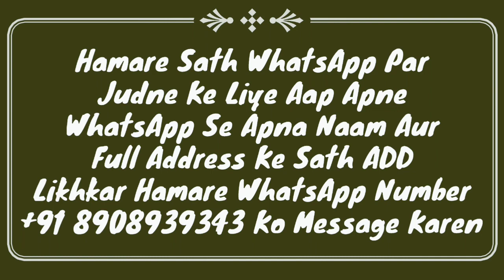Napaki Ke Zaroori Masail | Hadees Ka Sabaq Part 65 | Tirmizi Sharif Ki Hadees Ka Online Class | MARB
Tirmizi shareef ki hadees ka online class hai hadees ka sabaq part ke naam se dala jata hai isme napaki ke bahut zaroori masail ka bayan hai by hazrat maulana Abdullah sahab qasmi shaikhul hadees jamia markazul uloom sungra MARB Deeni Malumaat YouTube Channel

2⃣ WhatsApp Par Ham Se Judne Ke Liye Aap Apne WhatsApp Number Se Hamare WhatsApp Number Ko Apna Naam Aur Mukammal Adress Ke Saath Add Likh Kar SMS Send Karen,

3⃣ Koi Sawal Yani Masla Masaail Puchna Ho To Aap Comment Ke Zarya Puch Sakte Hain Ya Mufti Sahab Ke Number Par Call Kar Ke Puch Sakte Hain,

4⃣ Channel Ke Bare Mein Kuch Batana Ho Ya Aap Apni Video Dalna Chahte Hain To Rabta Kar Sakte Hain,
🌎MARB🌎
Channel By :- Mufti Abdur Rahman Banahara
Full Adress:-